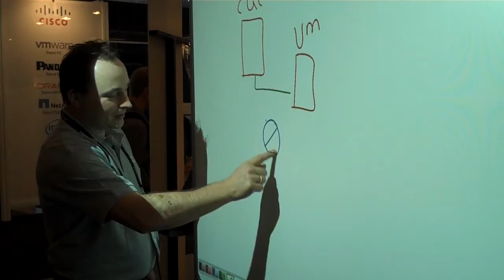Collaboration Design Clinic